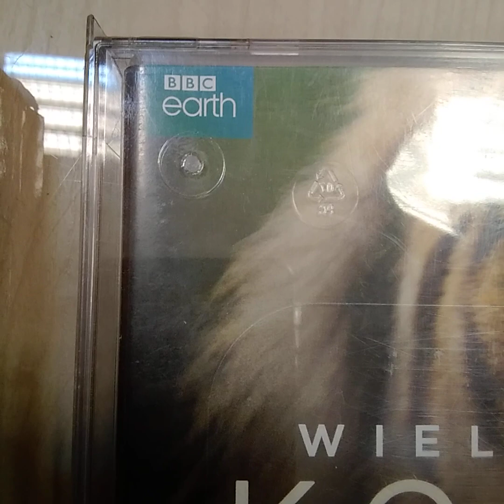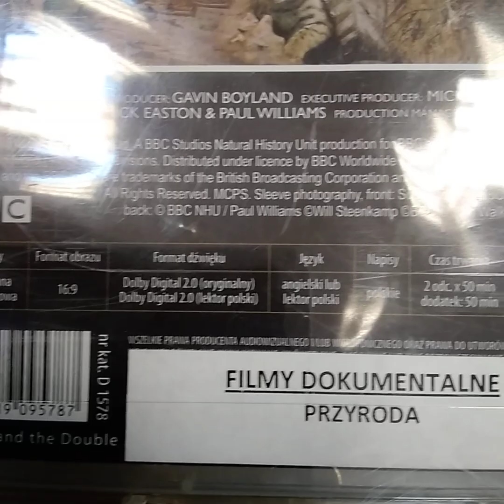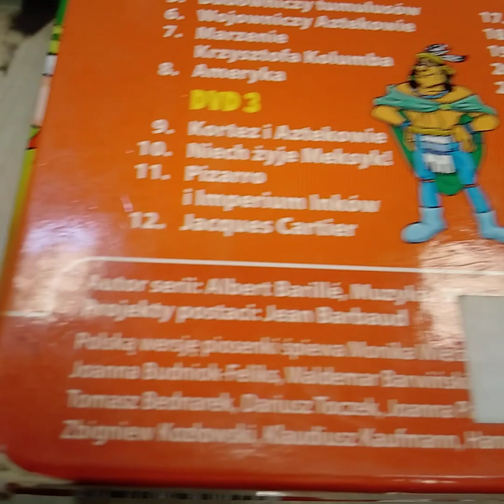wybieram cos fajnego z bajek, filmow edukacjnych dla MOICH KIDS, zeby to wspolnie zobaczyc , itp